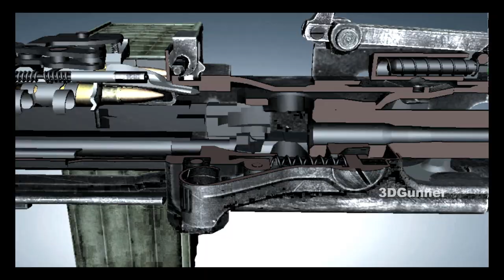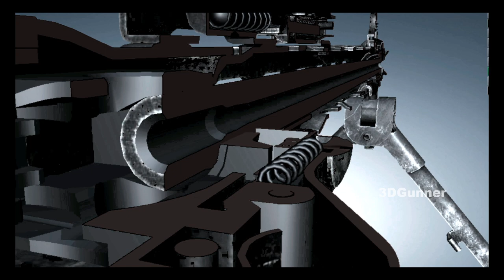3D Animation: How a MG42 Machine Gun works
The MG 42 (shortened from German: Maschinengewehr 42, or "machine gun 42") is a 7.92×57mm Mauser general-purpose machine gun designed in Germany and used during the second half of World War II. Entering production in 1942, it was intended to supplement and replace the earlier MG 34, which was more expensive and took much longer to produce, but both weapons were produced until the end of World War II.

Designed to be low-cost and easy to build, the MG 42 proved to be highly reliable and easy to operate. It is most notable for its very high cyclic rate for a gun using full power service cartridges, averaging about 1,200 rounds per minute compared to around 850 for the MG 34, and perhaps 450 to 600 for other common machine guns like the M1919 Browning or Bren. This ability made it extremely effective in providing suppressive fire.

The MG 42 was adopted by several armed organizations after the war, and was both copied and built under licence. The MG 42's lineage continued past Germany's defeat, forming the basis for the nearly identical MG1 (MG 42/59), chambered in 7.62×51mm NATO, which subsequently evolved into the MG1A3, and later the Bundeswehr's MG 3, Italian MG 42/59 and Austrian MG 74. It also spawned the Yugoslav unlicensed nearly identical Zastava M53.

The MG 42 lent many design elements to the Swiss MG 51 and SIG MG 710-3, American M60 and Belgian MAG general-purpose machine guns and the Spanish 5.56×45mm NATO Ameli light machine gun though these machine guns feature other operating mechanisms or actions than the MG 42 and its lineage.